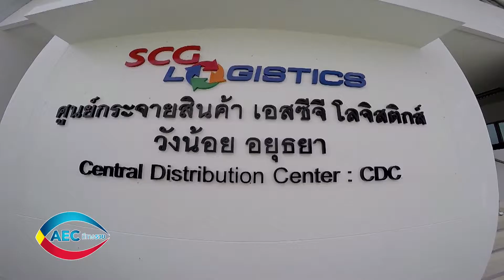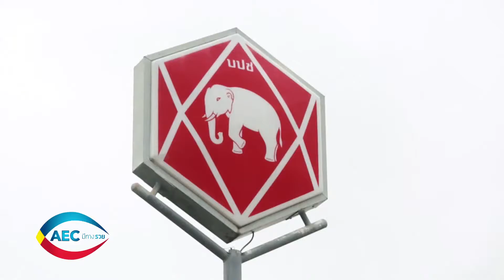AEC มีทางรวย ธุรกิจการรับส่งสินค้าที่ช่วยให้ SME เติบโต ตอน 85/2 Onair 30 August 2015